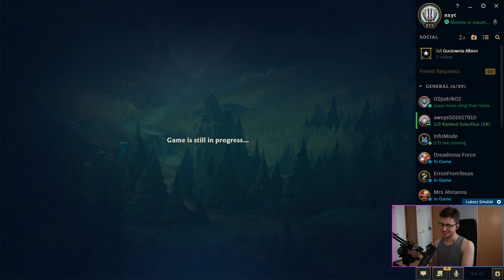OSTATNIA (?) GRA W PROMO DO MASTER TIERA?! /w Infomode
🔰 Zostaw suba na tym kanale, jeżeli chcesz oglądać więcej wycinków moich gier :-)
Wbij na STREAM 🔰 (zostaw dzwonka na tej stronie, aby być powiadamianym kiedy zacznę strumykować)
📌 Tutaj mnie znajdziesz! 📌